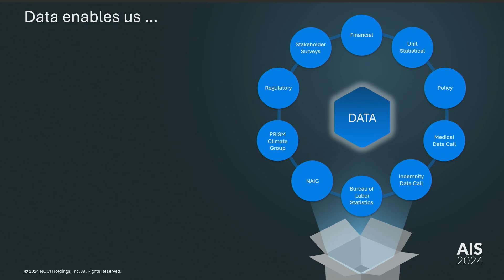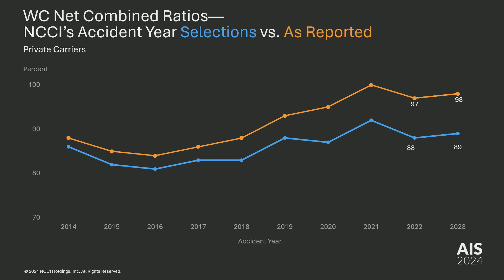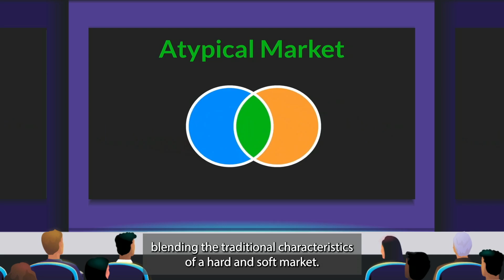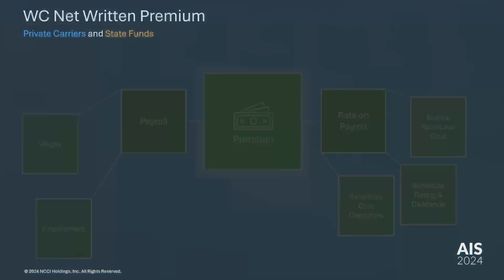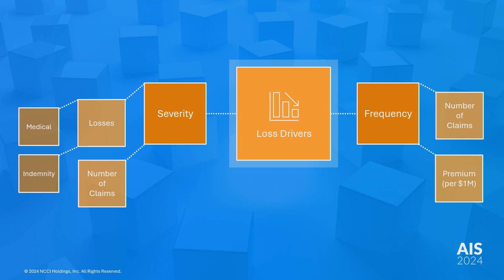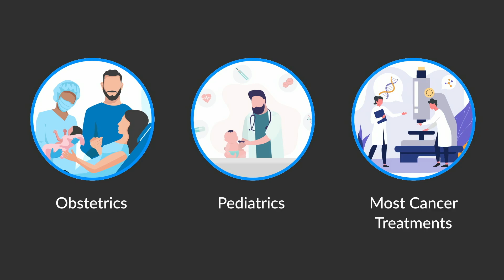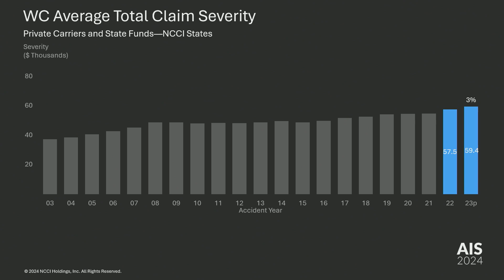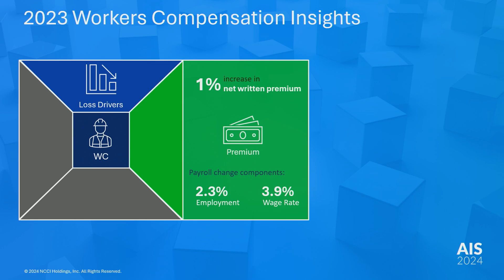State of the Line Report